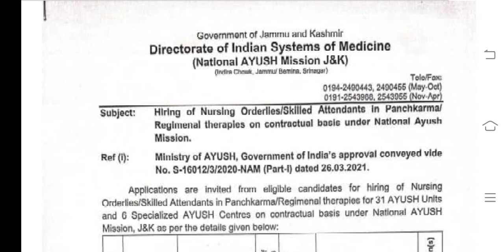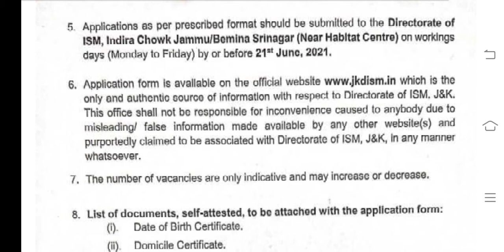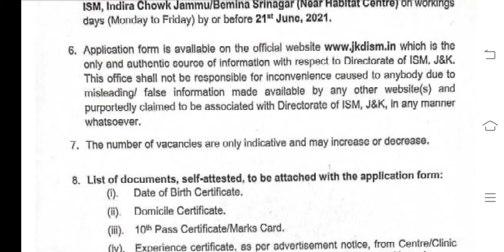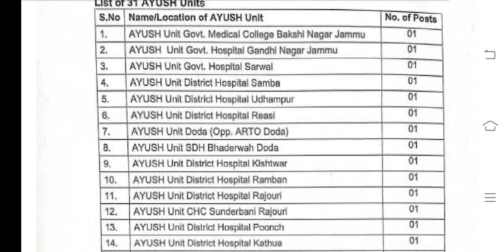JKDISM || J&K JOBS || FOR 10TH PASS CANDIDATES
DIRECTORATE OF ISM JAMMU AND KASHMIR RECRUITMENT FOR 10TH PASS CANDIDATES.

Telegram Groups For Daily Updates
J&K JOBS CORNER
What is shared in this group?
👉Recruitments Notifications
👉Examination updates
👉Admit Cards Notifications
👉Results

➡️Daily Updates
➡️Only Authentic Information
Link ⤵️⤵️

FOR OTHER ALL INDIA JOBS
Career Hub
👉Central Govt. Recruitments For Indian Citizens
👉Exams Info
👉Results Info